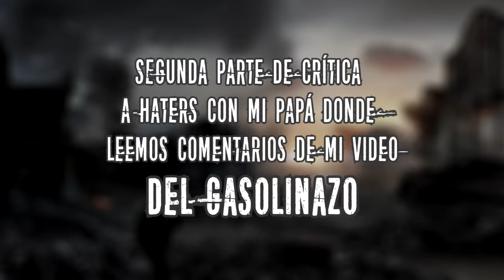🔥Leyendo HATERS con mi papá PARTE 2🔥- 💀Grecia Villar💀